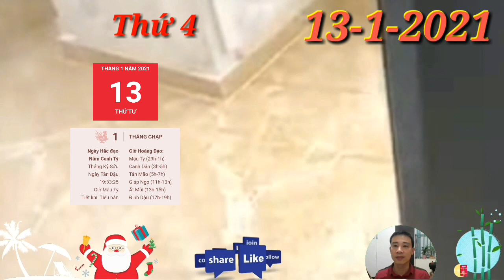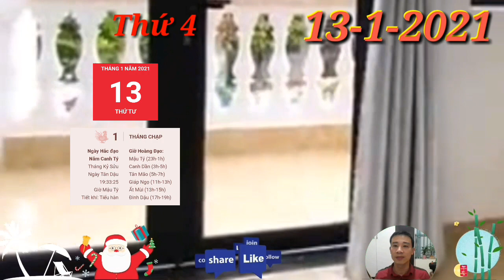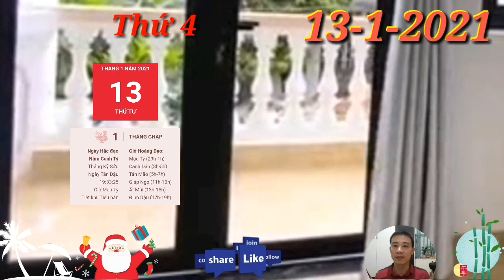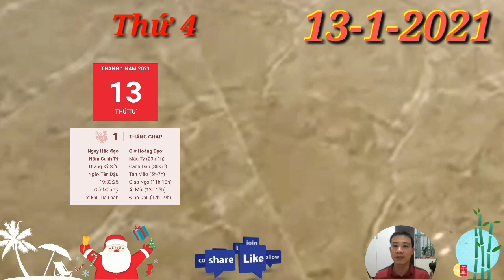☯ Tử Vi Ngày 13/1 thần tài DẪN BƯỚC, VẬN MAY BẤT NGỜ, GIÀU TO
1. Tử vi tuổi Tý, THỨ 4 ngày 13/1/2021 cực chuẩn
May mắn thay, ngũ hành Kim sinh Thủy giúp cho vận trình tình duyên của những chú Chuột thêm phần suôn sẻ. Những giây phút mệt mỏi nhất bạn đều có sự động viên, khích lệ và quan tâm từ người ấy. Bản mệnh vô cùng cảm kích và tính đến chuyện lâu dài hơn với nửa kia.  thần tài DẪN BƯỚC, VẬN MAY BẤT NGỜ, GIÀU TO
2. Tử vi tuổi Sửu, THỨ 4 ngày 13/1/2021 cực chuẩn
Tam Hợp phù trợ, công việc của người tuổi Sửu có những bước phát triển rất thuận lợi, quan hệ xã giao hài hòa. Đây là thời điểm rất thích hợp để bản mệnh tiến hành các kế hoạch kí kết hợp đồng nhằm thu về nguồn lợi dồi dào.
3. Tử vi tuổi Dần, THỨ 4 ngày 13/1/2021 cực chuẩn
Dần đa phần là những người thông minh, bền chí, chăm chỉ nên luôn được đánh giá rất cao trong công việc.  thần tài DẪN BƯỚC, VẬN MAY BẤT NGỜ, GIÀU TO
4. Tử vi tuổi Mão, THỨ 4 ngày 13/1/2021 mới nhất
Những mối quan hệ xã giao của bạn cũng xấu đi vì thế. Bạn nên chấn chỉnh lại thái độ của bản thân càng sớm càng tốt, trước khi mọi chuyện rắc rối thêm. Bởi việc xung đột với đồng nghiệp sẽ rất bất lợi cho đường công danh của bạn.
5. Tử vi tuổi Thìn, THỨ 4 ngày 13/1/2021 cực chuẩn
Việc làm ăn suôn sẻ mang đến một tài chính ổn định cho bản mệnh. Bạn cũng bắt đầu tính đến những kế hoạch trong tương lai bởi bạn biết nếu không có sự chuẩn bị ngay từ bây giờ.  thần tài DẪN BƯỚC, VẬN MAY BẤT NGỜ, GIÀU TO
6. Tử vi tuổi Tị, THỨ 4 ngày 13/1/2021 cực chuẩn
Tị Dậu Tam Hợp nên có thể từng bước vượt qua được những khó khăn trước đó. Con Giáp TIÊN NHÂN CHỈ LỘ, QUÁ MAY MẮN, GIÀU QUÁ TRỜI.
7. Tử vi tuổi Ngọ, THỨ 4 ngày 13/1/2021 cực chuẩn
Chẳng những vậy, chuyện tình cảm của con giáp này cũng gặp nhiều trục trặc. Bạn hy vọng những lúc khó khăn này nửa kia có thể ở bên quan tâm và động viên chứ không phải luôn nghi ngờ và ghen tuông mù quáng như hiện tại. Thái độ của người ấy khiến bạn thất vọng vô cùng.
8. Tử vi tuổi Mùi, THỨ 4 ngày 13/1/2021 mới nhất
Thực Thần xuất hiện trong tử vi thứ 4 của người tuổi Mùi mang theo những điềm báo tốt lành về vận trình tài lộc cho bản mệnh, đặc biệt là những người làm nghề tự do hoặc kinh doanh buôn bán. Con Giáp TIÊN NHÂN CHỈ LỘ, QUÁ MAY MẮN, GIÀU QUÁ TRỜI.
9. Tử vi tuổi Thân, THỨ 4 ngày 13/1/2021 cực chuẩn
Thân Dậu Tương Hội nâng đỡ, người tuổi Thân đón nhận một ngày tình cảm hài hòa, đôi lứa hóa giải hết mọi hiểu lầm trước đó và càng thêm yêu thương, trân trọng nhau hơn.
10.  Tử vi tuổi Dậu, THỨ 4 ngày 13/1/2021 cực chuẩn
Thiên Tài độ mệnh mang đến may mắn về đường tài lộc cho những chú Gà. Bạn có thể nhận được một khoản tiền thưởng “từ trên trời rơi xuống”, nhưng chính vì là tiền không chính đáng nên lời khuyên cho con giáp này là không nên phụ thuộc quá nhiều vào nó.
11.  Tử vi tuổi Tuất, THỨ 4 ngày 13/1/2021 cực chuẩn
Tuất Dậu Tương Hại khiến các mối quan hệ tình cảm không thật sự suôn sẻ. Bạn bè trở mặt, người thân mâu thuẫn, đôi lứa khắc khẩu, hôn nhân cơm nguội canh lạnh… như đang thử thách giới hạn chịu đựng của con giáp này.
12.  Tử vi tuổi Hợi, THỨ 4 ngày 13/1/2021 cực chuẩn. Con Giáp TIÊN NHÂN CHỈ LỘ, QUÁ MAY MẮN, GIÀU QUÁ TRỜI.
Chính Quan chiếu mệnh, thái độ nghiêm túc và nỗ lực đóng góp cho tập thể trong thời gian qua của người tuổi Hợi đang được cấp trên đánh giá rất cao. thần tài DẪN BƯỚC, VẬN MAY BẤT NGỜ, GIÀU TO